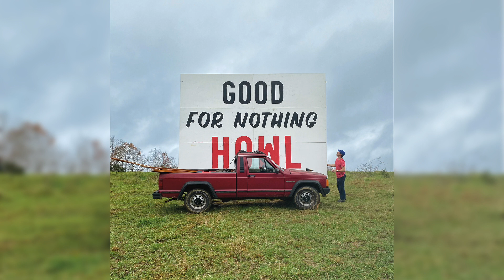Joseph Terrell - Crooked Tooth (Official Audio)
"Good For Nothing Howl" released May 5th, 2023 on Sleepy Cat Records.

Written by Joseph Terrell. Produced, mixed, and mastered by Chris Boerner.

Acoustic guitars, vocal - Joseph Terrell
Violin - Libby Rodenbough
Viola - Tatiana Hargreaves
Cello - Drew Anagnost